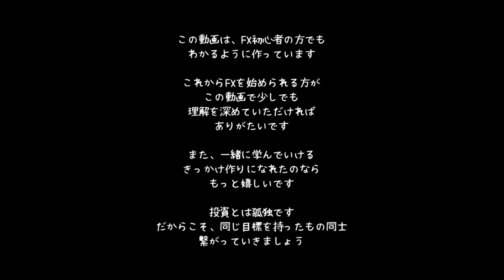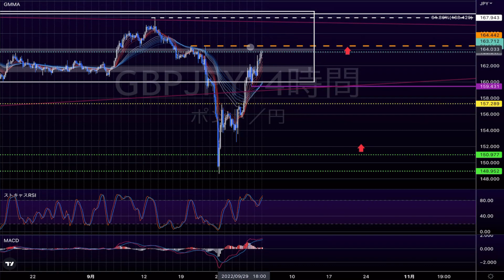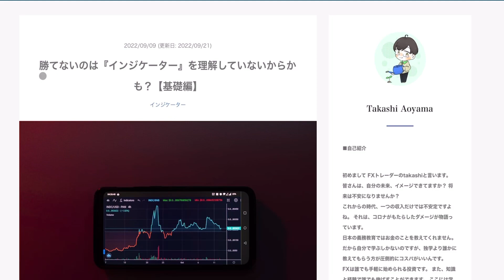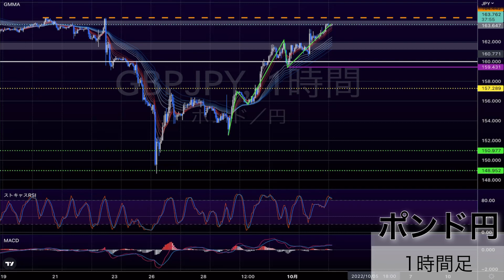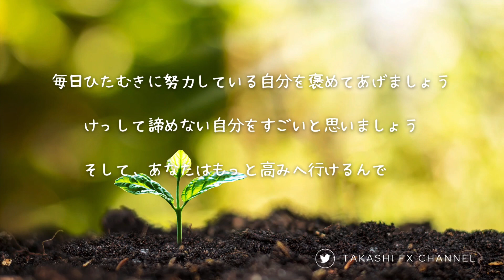【FX チャート 分析】10 / 4 ポンド円 トレードポイント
🌸✨10/31までタイアップキャンペーン中🌹💫

【ヒロセ通商×takashi_fx】タイアップ企画を実施中！
下記URLから口座開設いただくと、最大55000円のキャッシュバックキャンペーン中！！✨✨

10/31までの期間限定なのでお早めにどうぞ😌
お得な情報を逃さないことも大切です✨

美味しそうなキャンペーンに釣られてしまいました^^;
同じトレードをするなら美味しい方が勝ちますよね✨

こういうのは初めてなので、
さぐりさぐりですがよろしくお願いします💦